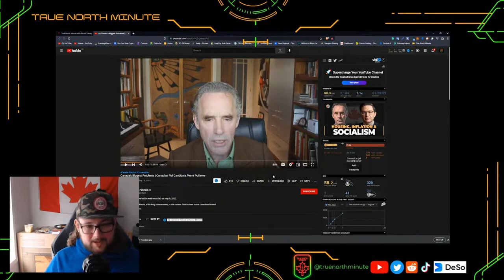Micah Reacts: Jordan Peterson & Pierre Poilievre Interview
Micah Reacts tothe first part of the Jordan Peterson Pierre Poilievre Interview. It was a shitshow.

True North Minute with Micah Dewey is a Canadian Daily News Production focusing on Canadian News from an Independent, Non-Partisan Perspective.

If you wish to Support me, purchase my Creator Coin on DeSo, or donate on the website!!

Sources:
Heh. Not giving them the benefit of the doubt. You can find it yourself